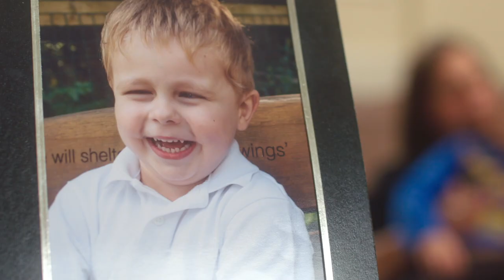Whole Genome Sequencing: My Family's Journey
Whole genome sequencing is a powerful and fairly new type of sequencing that has multiple uses in healthcare. One of the areas where it can really make a difference is for children with no diagnosis; children whose condition is believed to be genomic/genetic but for whom the precise genetic cause hasn’t yet been identified.

In this film we meet Claudia Beard, whose son Trent has a number of health complications that doctors and scientists have so far been unable to explain. Claudia discusses Trent’s long diagnostic odyssey and describes what it has been like for the whole family to support him and endure years of tests and investigations.

Claudia talks about the family’s referral to the 100,000 Genomes Project, a pioneering project that is using whole genome sequencing to try and find an answer for families like the Beards

Though the family is yet to receive a diagnosis, Claudia explains that they remain positive about the future, and outlines the potential value of such projects both for her family and for others in the future.

This film was developed as part of the programme’s free, open-access online course ‘Whole Genome Sequencing: Decoding the Language of Life and Health’

Health Education England's Genomics Education Programme is developing a substantial education programme to inform healthcare professionals about the impact of genomics on clinical practice. This video is the one of the many educational resources from the programme.

TIMESTAMPS
0:00 Whole Genome Sequencing: My Family's Journey
0:16 Trent's diagnostic odyssey
1:00 100,000 genomes project referral
1:20 Waiting for answers